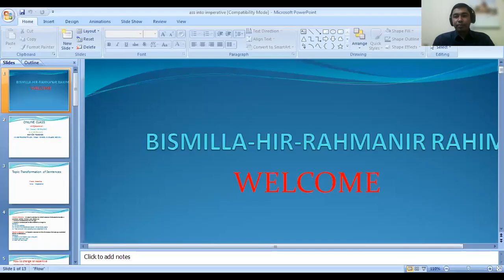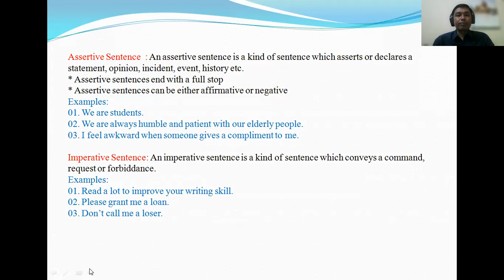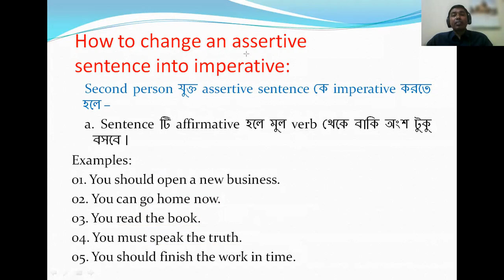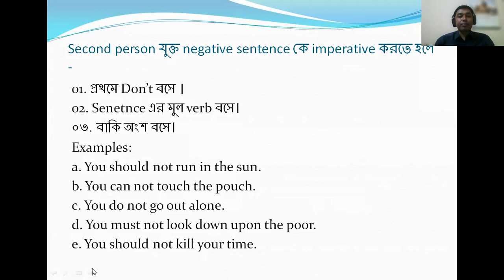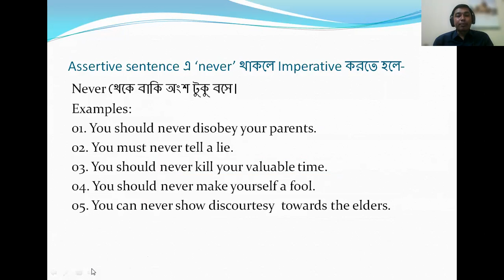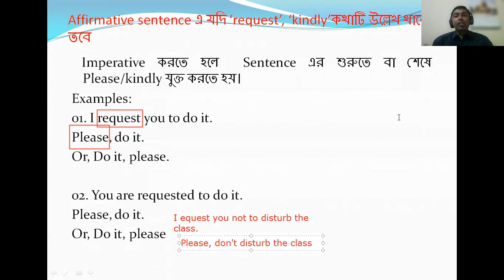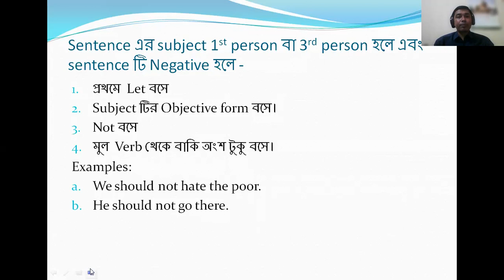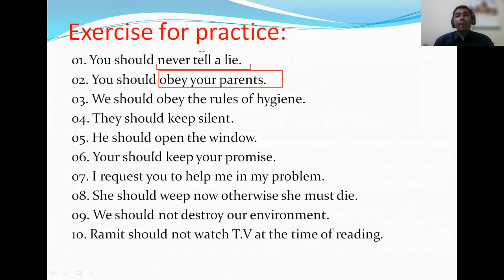Atiq Rahman,senior teacher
৯ম শ্রেণী